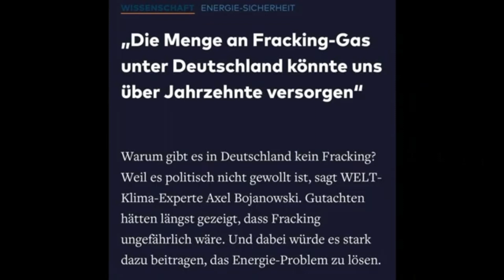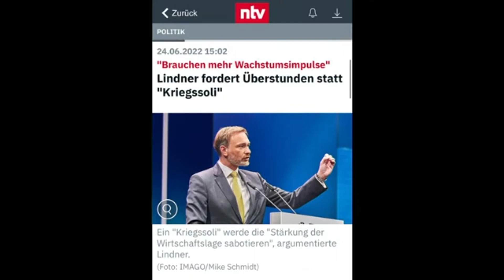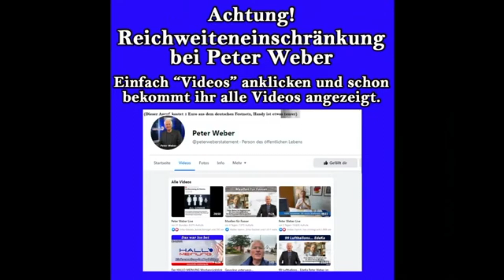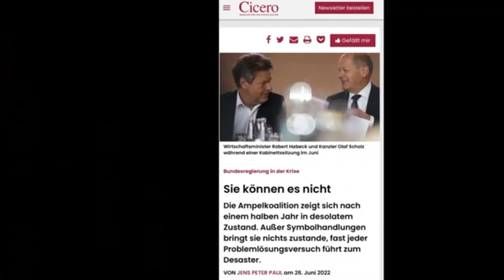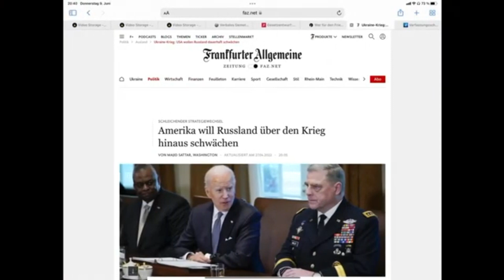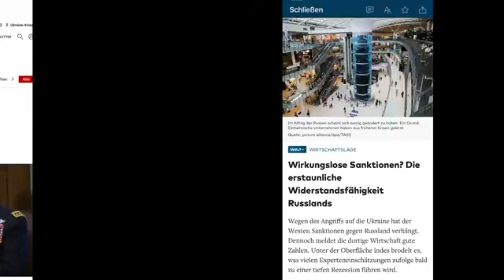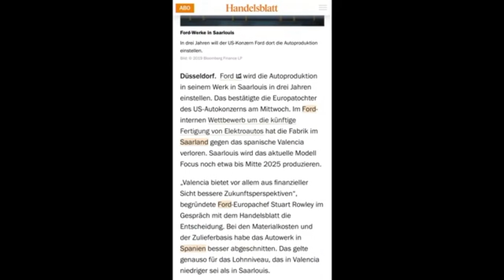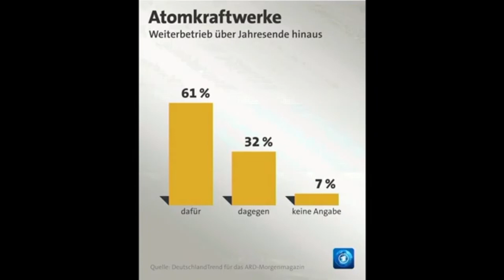Habeck betreibt Energie-Terrorismus Teil: 2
Peter Weber im Interview mit Daniel Matissek, Journalist & Autor
"Wir erweitern Horizonte"

oder
via Anruf unter 𝟎𝟏𝟑𝟕 𝟕𝟕𝟕 𝟎 𝟒𝟕𝟕 𝟏
(Jeder Anruf kostet 1 Euro aus dem deutschen Festnetz - Handy etwas teurer)

Oder: via Überweisung an:
𝐈𝐁𝐀𝐍: 𝐃𝐄 𝟐𝟏 𝟕𝟔𝟎𝟓 𝟎𝟏𝟎𝟏 𝟎𝟎𝟏𝟑 𝟗𝟔𝟑𝟓 𝟖𝟐
𝐁𝐈𝐂: 𝐒𝐒𝐊𝐍𝐃𝐄𝟕𝟕𝐗𝐗𝐗
𝐁𝐚𝐧𝐤: 𝐒𝐩𝐚𝐫𝐤𝐚𝐬𝐬𝐞 𝐍ü𝐫𝐧𝐛𝐞𝐫𝐠

Herzlichen Dank!